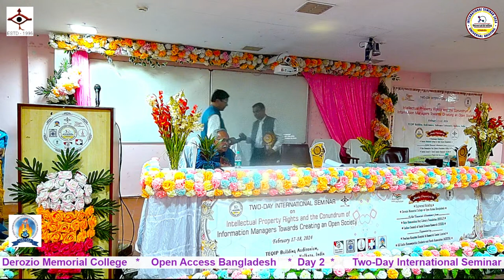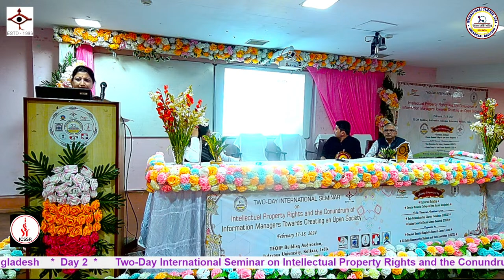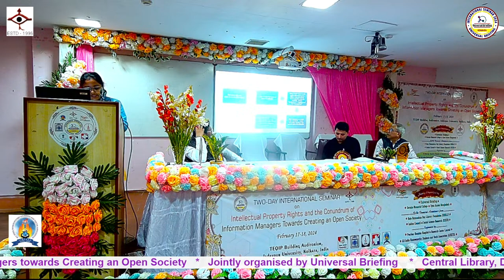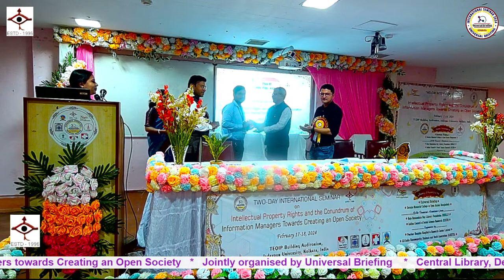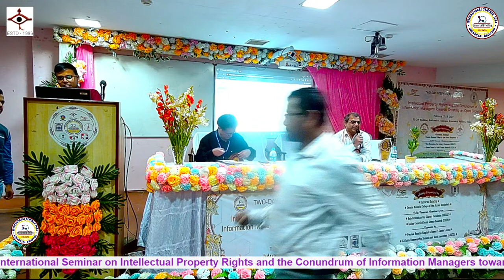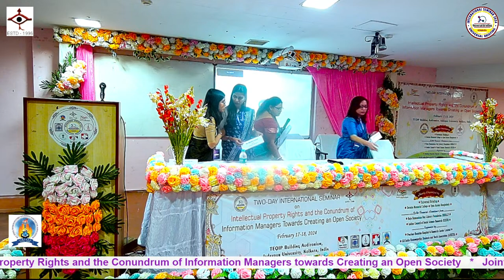Int. Seminar on IPR | Universal Briefing | Derozio Memorial College | Open Access Bangladesh | D-II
DAY-2nd (18th February, 2024)
International Seminar on Intellectual Property Rights and the Conundrum of Information Managers Towards Creating an Open Society
February, 17-18, 2024
TEQIP Building, Jadavpur University, Kolkata

Universal Briefing, Kolkata
Central Library, Derozio Memorial College, Kolkata
Open Access Bangladesh, Dhaka, Bangladesh
With Financial Assistance from

Raja Rammohun Roy Library Foundation (RRRLF)
Indian Council of Social Science Research (ICSSR)
Supported by

Peerless Hospitex Hospital & Research Center Limited
All India Homoeopathic Students and Youth Association